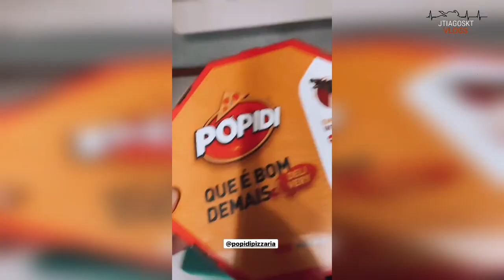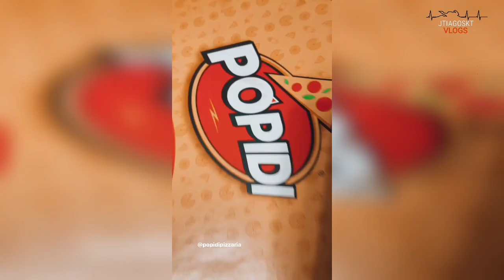Renato Garcia em Porto das Águas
Canal adiministrado pro FÃ!

Seja Bem Vindo (a) ao Fã Clube Caçadorers de Lenda Você vai encontrar tudo sobre o Renato Garcia, Story , Entrevistas, Vídeos Exclusivos,e Muito mais, as Melhores Zoeiras de Renato Garcia e seus amigos, tudo por trás das câmeras.